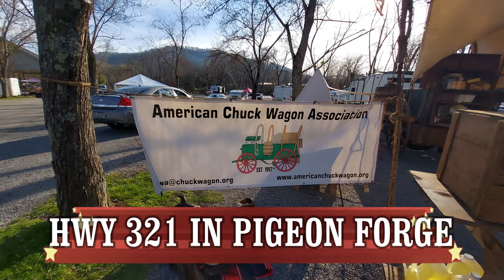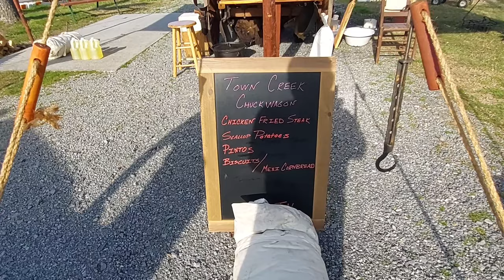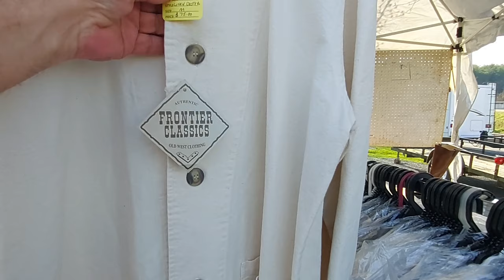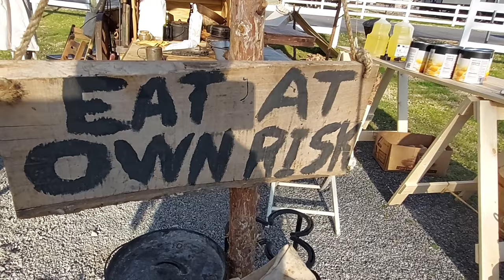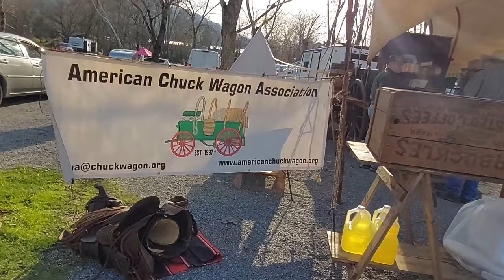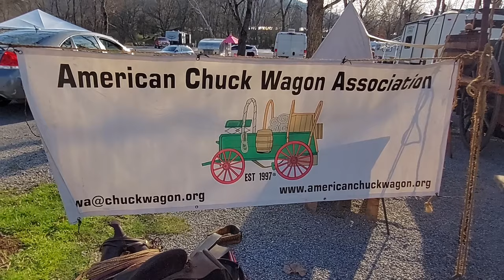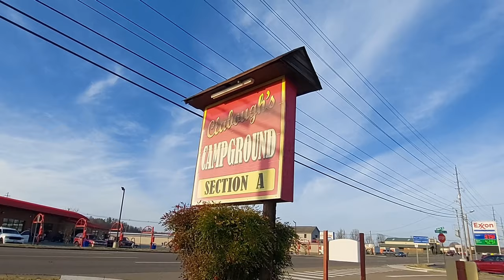CHUCK WAGON COOK OFF in PIGEON FORGE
Come out to the 2022 chuck wagon cookoff in Pigeon Forge Saturday at noon for feat fun and food.

THE GREAT SMOKY MOUNTAINS and Vacation Station TV offers you the viewer the opportunity to travel with us wherever we go. Here or abroad, you are always our VIRTUAL guest. OUR GOAL IS TO BRING YOU FUN INFORMATIVE AND EXCITING VIDEOS OF THE MOST BEAUTIFUL PLACES ON EARTH. THE SMOKY MOUNTAINS, PIGEON FORGE.GATLINBURG TN. SEVIERVILLE. THE SMOKY MOUNTAIN NATIONAL PARK. SMOKY MOUNTAINS SCENERY and more. We are a full-service channel that offers the viewer many options for Visiting new places as well as visiting the places we go Virtually. Come with us to the JEEP INVASION, The ROD RUN, FALL FEST, WINTER FEST, SPRING FEST, CHRISTMAS FEST, CHILI COOK OFF and so much more. We'll show you where to get the cheapest Hotels, the best Hotels and how to avoid the TRAFFIC JAMS that sometimes happen. Marie and I travel to many locations, and you are invited to Take a seat in our Virtual Tour Bus. Please help us GROW. Thank you, VACATION STATION TV is FAST becoming the most watched channel for Travel information, as well as showing you how to have FUN while you're vacationing. And always be on the LOOKOUT for some of our Fantastic GIVEAWAYS. Thanks. 37868.